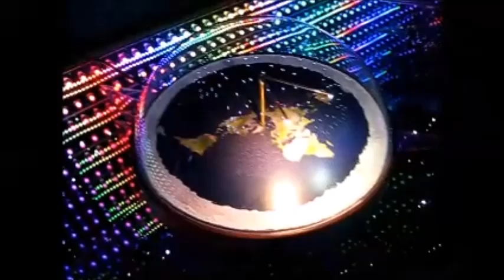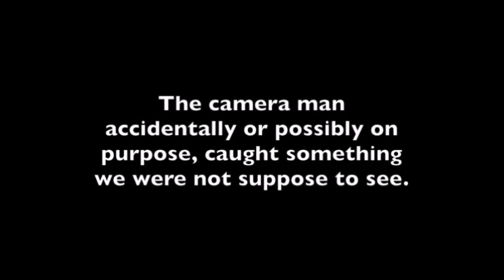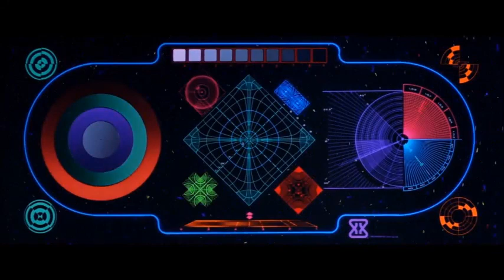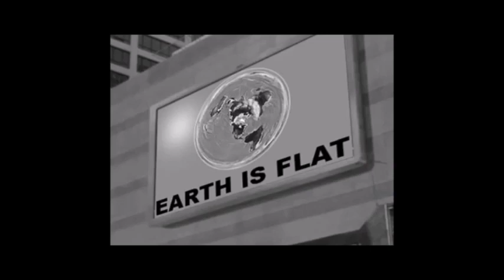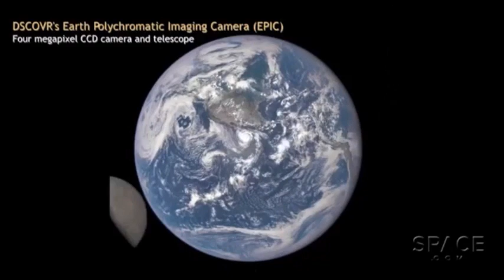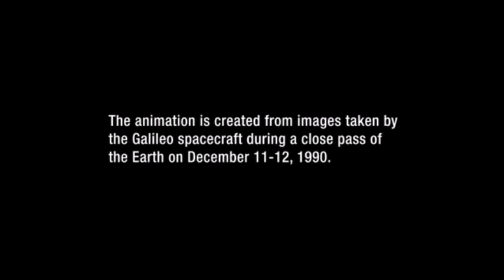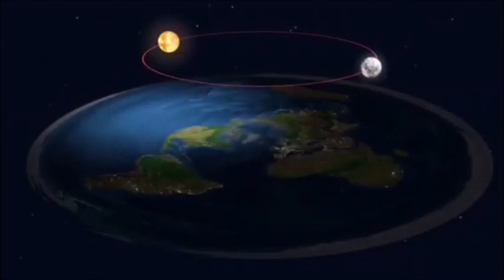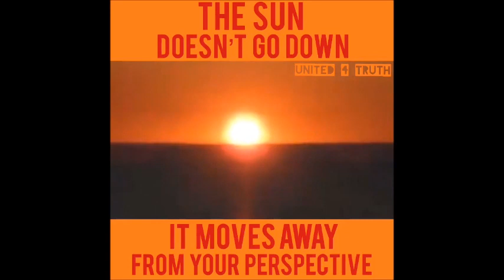Flat Earth Q&A Emails 24 REUPLOAD Mark Sargent ✅